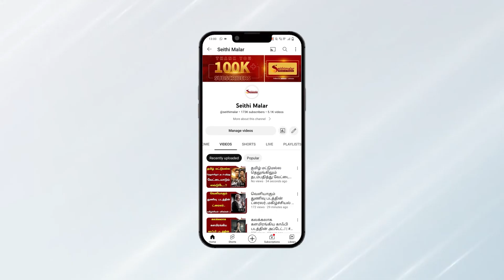WIKKI வேண்டாம்..! SINGLE-லா ஜெயிப்பேன் நயன்..! | Vignesh Shivan | Nayanthara | Seithimalar